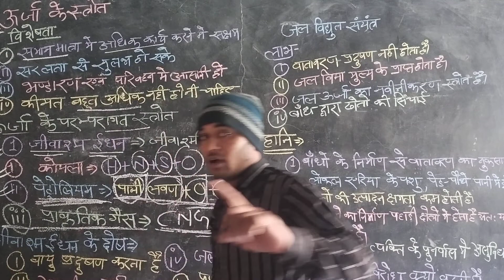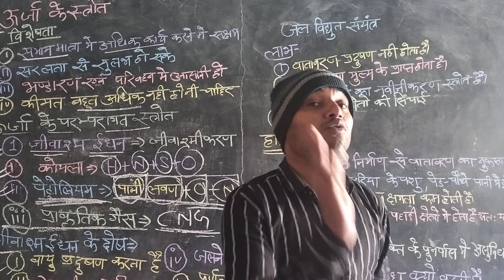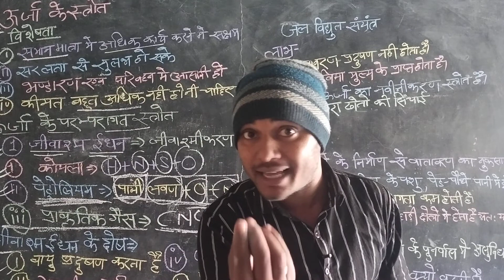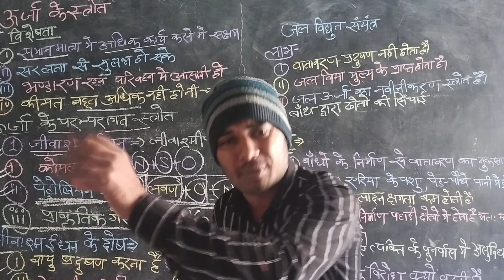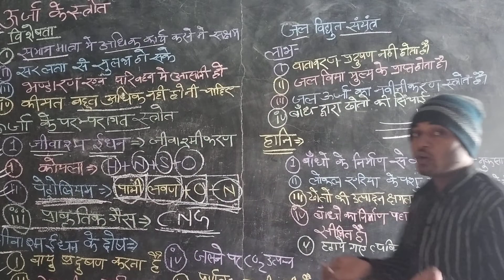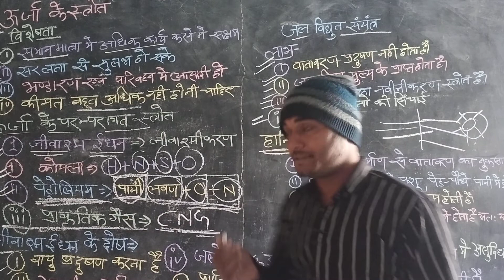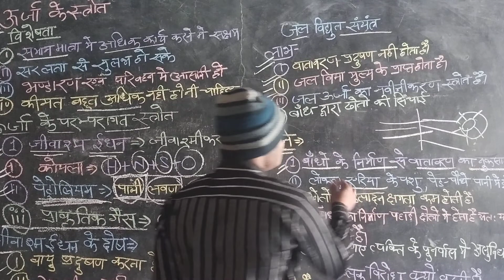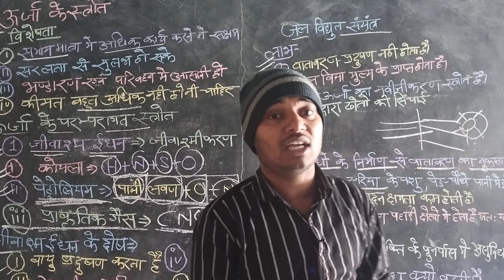ऊर्जा के स्रोत और इसकी विशेषता ,जीवाश्म ईधन , कोयला , पेट्रोलियम , प्राकृतिक गैस(CNG)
जय हिंद दोस्तों स्वागत है आपका मेरे युटुब चैनल में जहां आपको रोज नई-नई जानकारियां मिलती है दोस्तों आज का वीडियो बहुत ही उपयोगी और महत्वपूर्ण वीडियो है क्योंकि बिना ऊर्जा के इस पृथ्वी पर कोई कार्य नहीं होने वाला तो आज के वीडियो में हम जानेंगे ऊर्जा के स्रोत के बारे में कितने प्रकार के यह स्रोत होते हैं कौन-कौन से स्रोत नवीनीकरण हैं कौन-कौन से स्रोत और नवीनीकरण है तथा हमें कितना इस्तेमाल करना चाहिए और बहुत सारी जानकारियां आपको इस वीडियो के माध्यम से मिलेंगे तो वीडियो को अंत तक देखें अच्छा लगे तो लाइक करें कमेंट करें दोस्तों के साथ शेयर करें और प्लीज चैनल को सब्सक्राइब जरूर करें ताकि हमारे सभी वीडियो आप तक जल्द से जल्द पहुंच जाएं हमारे साथ जुड़ने के लिए आपका बहुत-बहुत धन्यवाद आपका दिन शुभ हो जय हिंद